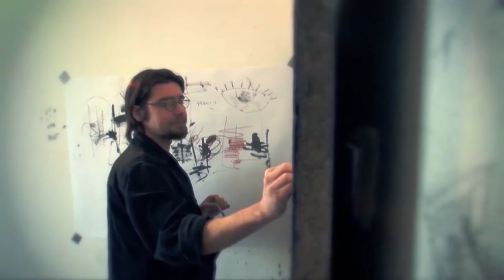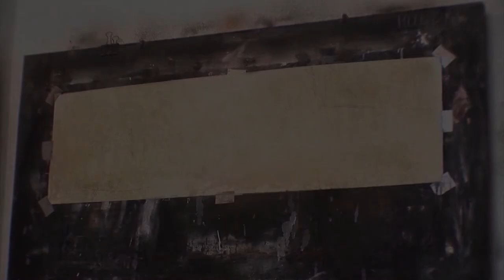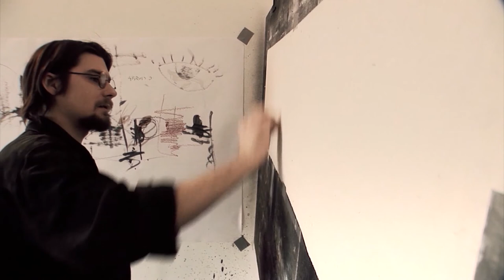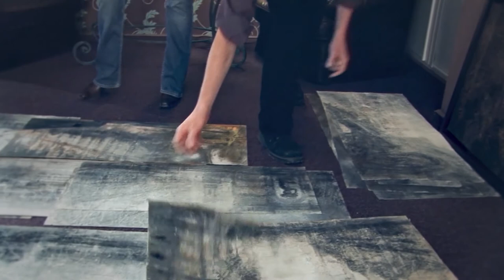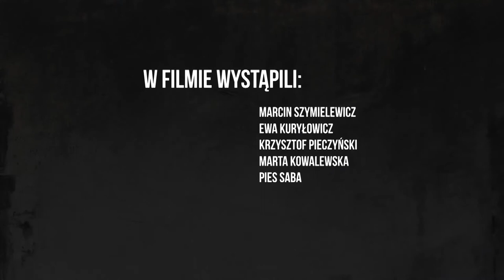Wytarty pejzaż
Film dokumentalny o malarzu Marcinie Szymielewiczu
Scenariusz i realizacja: Andrzej Wąsik, Agnieszka Kowalska
Zdjęcia: Krzysztof Andrzejewski
Grafika: Andrzej Wąsik
Muzyka: Monika Cybulska
2014